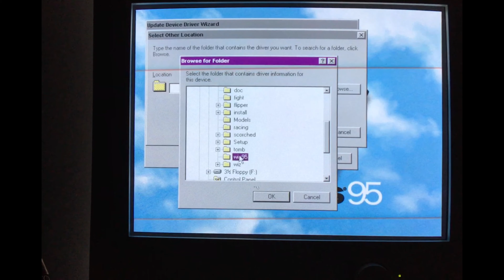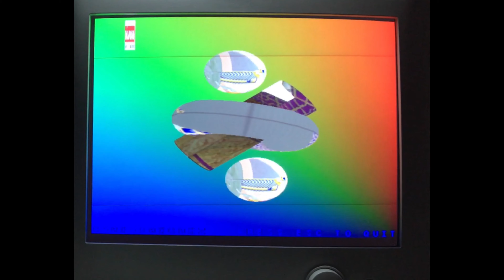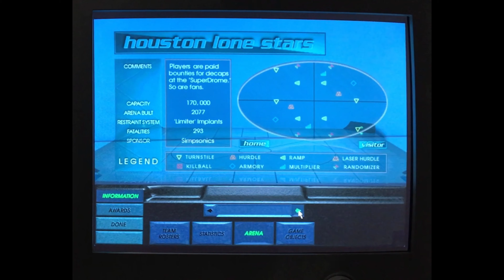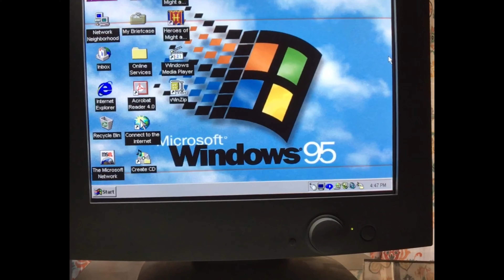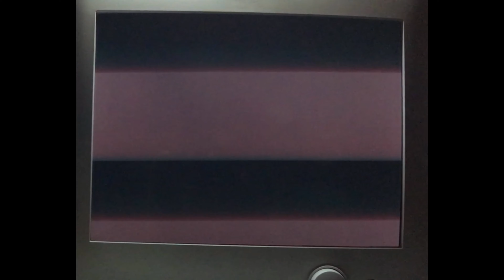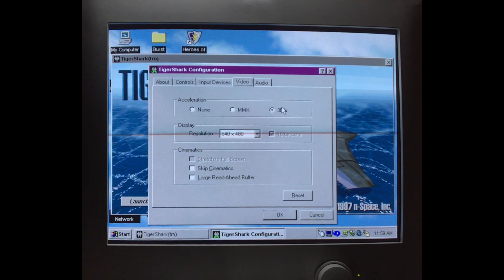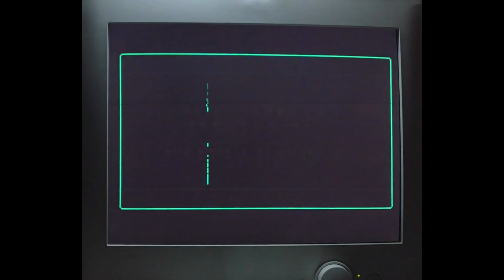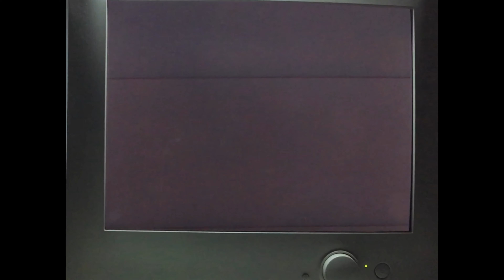Diamond Monster 3D Upgrade PCI Card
Today on Random Access Memory Lane we’re taking a look back at the Diamond Monster 3D PCI Upgrade card.  This card version was released in 1997.
It was a 3D accelerator upgrade card, using the 3Dfx Voodoo chip, that worked with your existing 2D graphics card using a special connector cable.

Not sure what the different software bundles included but I know for sure Hyperblade and the Terracide/Tomb Raider demo disc were included in one bundle.  Not sure about Simcopter but here it is anyway, even though it might or might not have been 3D upscaled, it may have actually been in the Diamond Monster MX200 Sound Card Bundle.  (Which is another card I’m looking out for.)  [My Father had picked one up back in the day and also had the 3D card.  I’m happy to have the 3D card again.]
Also showing this Tigershark game because it detects the 3Dfx card.  I think this one also was in a Monster Sound card bundle.

Judging from the few pictures I could find online of this card with the box & with some of the software shown, it looks like Mechwarrior 2 and Star Wars Dark Forces II:  Jedi Knight were bundle options to choose from or both were included.  I don’t know if Dark Forces II had an “Enhanced for Diamond Monster 3D” logo on it but presented here is a regular retail copy.

I’m running the Monster 3D with a Matrox Mystique 1064SG 2MB PCI graphics card.  Monitor is a Pro-View PRO-700/770M running with a Windows 95 OS in an HP Vectra VEi7 Desktop computer.

(Sorry about the screen flicker bars when Tomb Raider switches screens.)